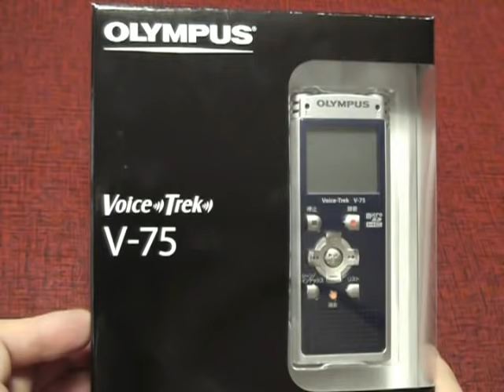Replica cooking with Sound Effects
It does not cook with actual heat.
It does not smell like the actual food.

I added sound effects to the following videos.